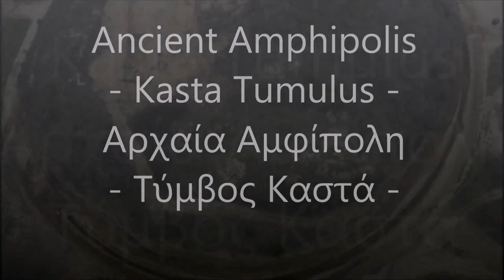Ancient Amphipolis / Αρχαία Αμφίπολη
Kasta Tumulus / Τύμβος Καστά